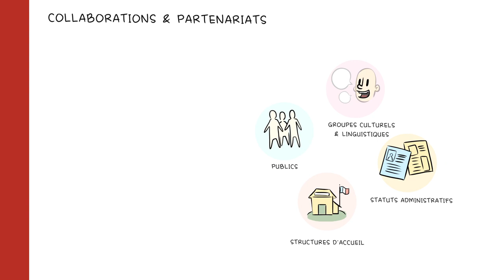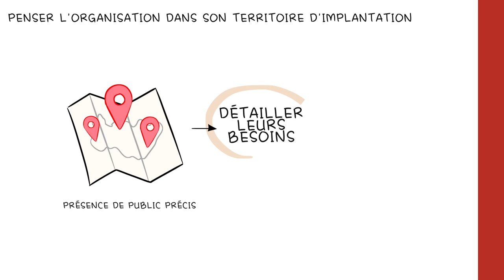Analyser l'environnement local